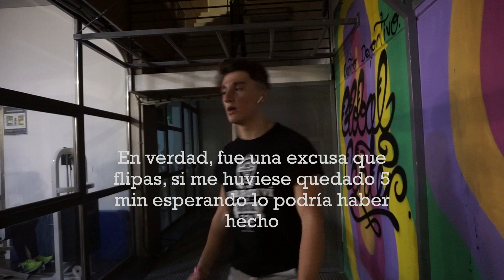Así es como van a mutar mis piernas | Mi entrenamiento de pierna | Marcos Belinchón